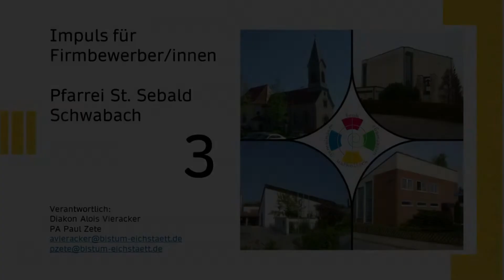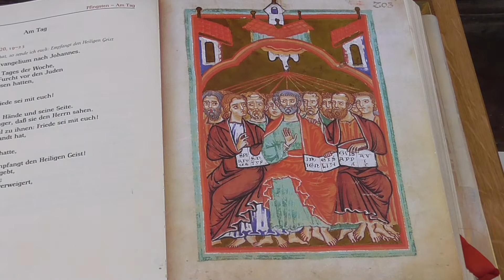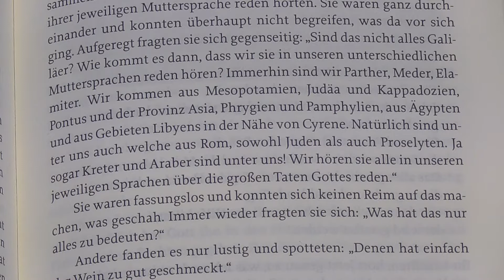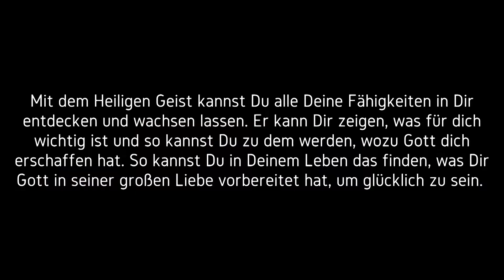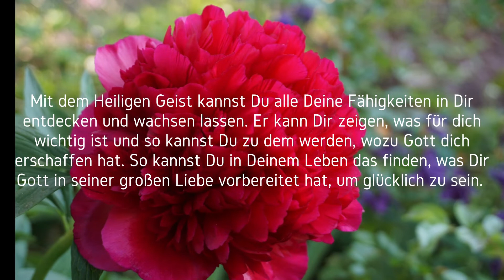Impuls für Firmbewerber (3) - Pfingsten und der Heilige Geist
von Diakon Alois Vieracker und Paul Zete